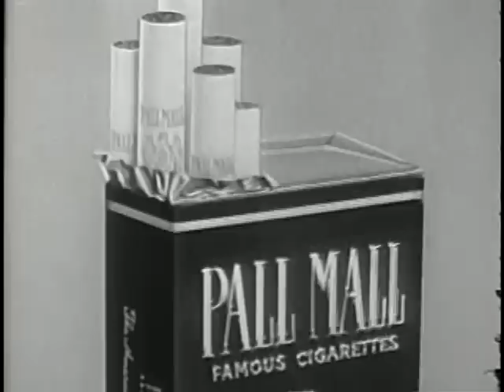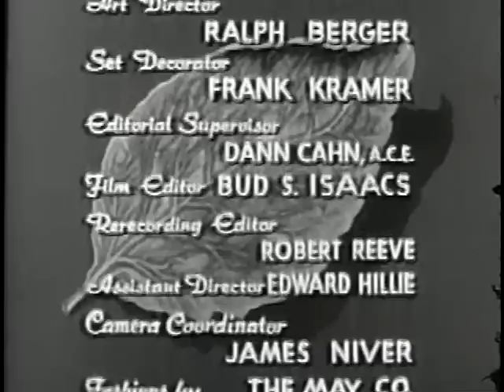Make Room for Daddy, Season 3, Episode 29, 'Danny Goes on USO Tour' (1956)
Danny gets up a funny routine to entertain troops in Japan.
With commercials for Pall Mall cigarettes and Dodge, the show's sponsors.